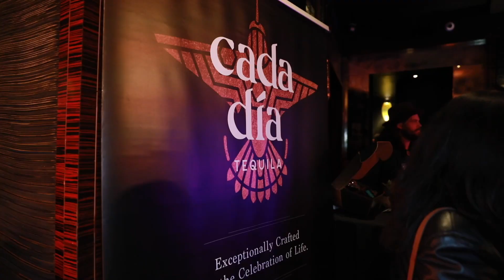2023 Installation & Legacy Award Gala Highlight Reel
2023 Installation & Legacy Award Gala Highlight Reel